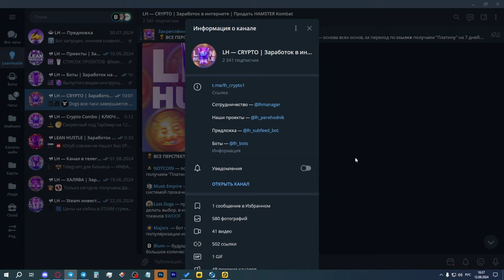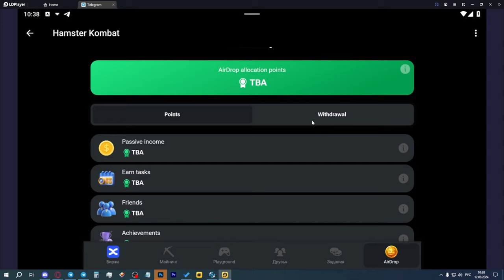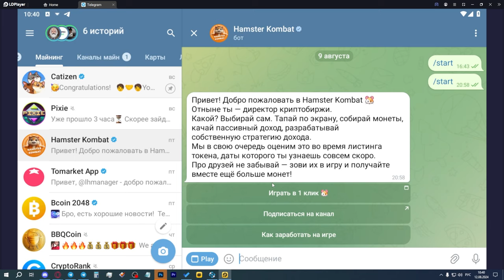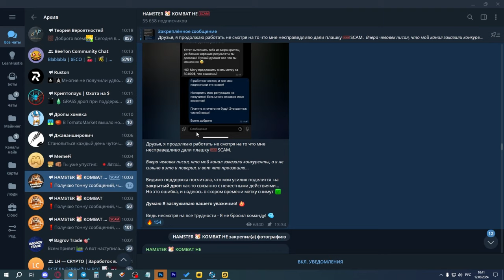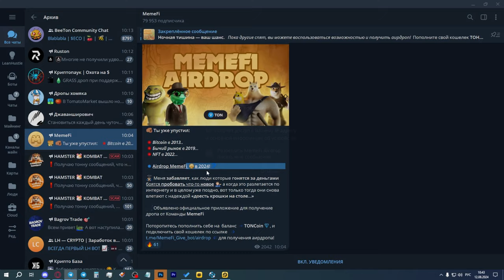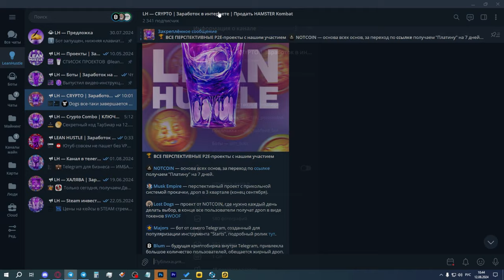КАК ВЫВЕСТИ МОНЕТЫ ИЗ ХОМЯКА? КАК ПРАВИЛЬНО ПОЛУЧИТЬ АИРДРОП HAMSTER KOMBAT?